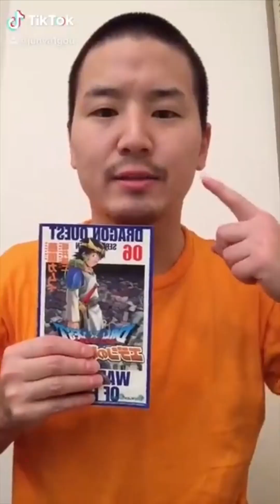Junya1gou funny video 😂😂😂 vs Jouny funny man 😂😂😂 p62